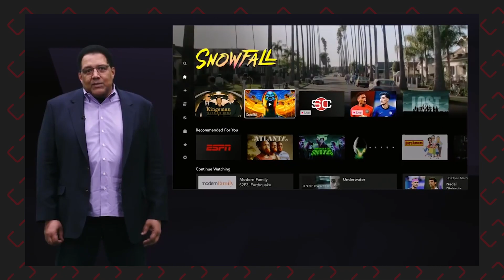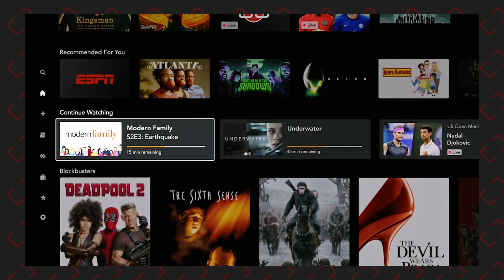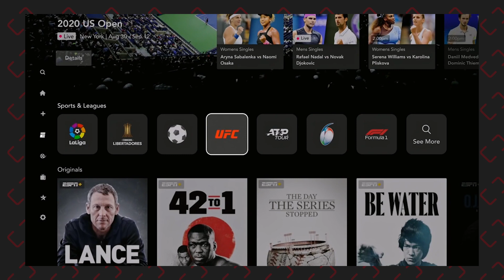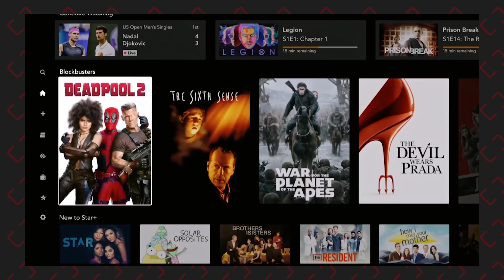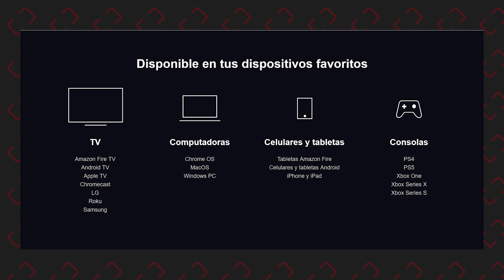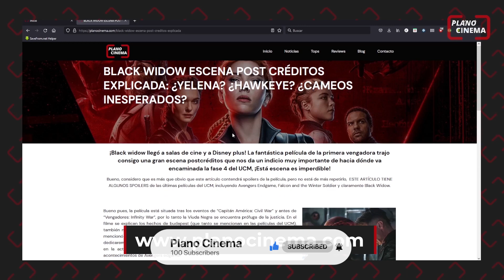TODO LO QUE SABEMOS DE STAR PLUS ⭐🍿// ¿PRECIO? ¿El FIN de NETFLIX? ¿VALE LA PENA? ¿QUÉ HABRÁ? 😲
⭐🚨 SI QUIERES CONTRATAR STAR PLUS DEBES DE VER ESTE VIDEO 🚨⭐

Desde la llegada de DisneyPlus a latinoamérica todos teníamos la misma duda: ¿Cómo por qué no están todas las temporadas de lossimpson?. Después de unos meses Disney anunció la llegada de Starplus, un nuevo servicio de streaming (si, otro más). En donde podremos encontrar todos los contenidos de 20thcenturyfox, espn y algunos de hulu, la plataforma que nunca veremos en nuestro país.

En este video te mencionaremos todo lo que se sabe hasta el momento de Star+

De acuerdo con los reportes, se planea incluir contenido (series y películas) de canales como ABC, el canal FX, Freeform y los estudios Searchlight y 20thCenturyStudios, que solía ser 20th Century Fox.